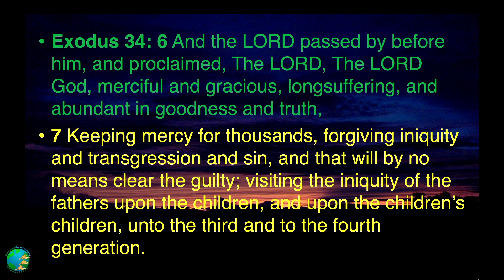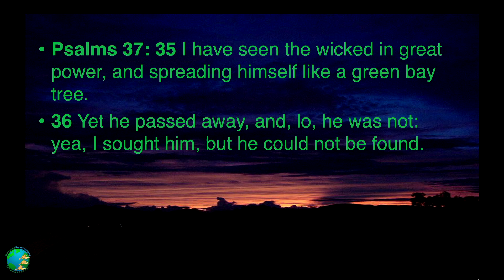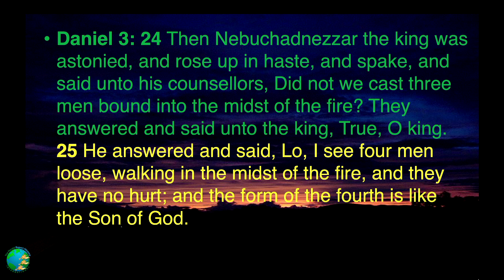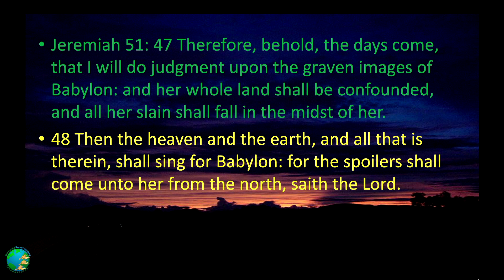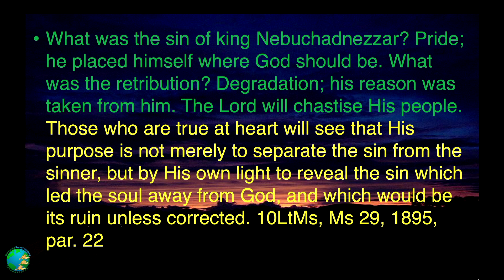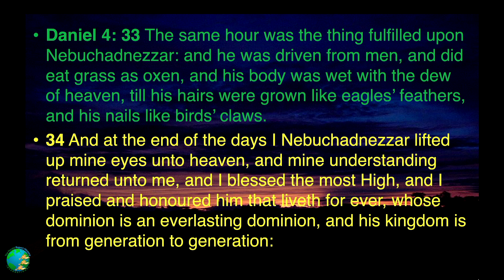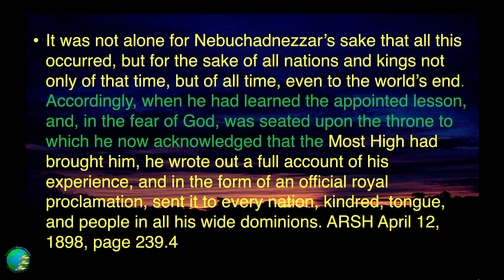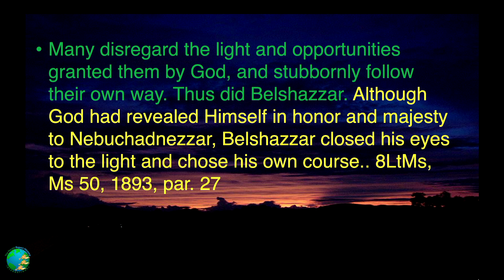Cost Of Arrogance And Pride || Plan B || 7 Years Of Probation || Elder Kudzai Chigogora